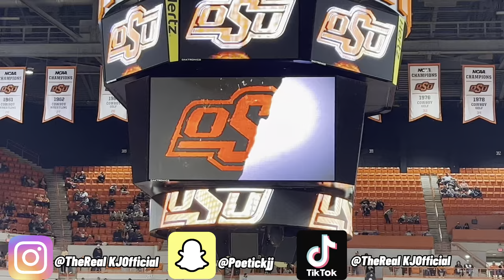Day In Life| College Basketball Game OSU VS OLE MISS🧡🏀..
TheReal KJOfficial

Poetickjj

TheReal KJOfficial